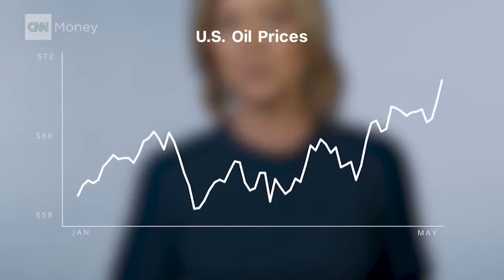Is the US economy overheating? May 2018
Is the US economy overheating or slowing down?

Source: CNNMoney